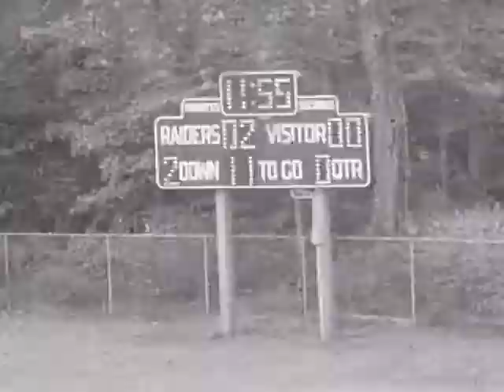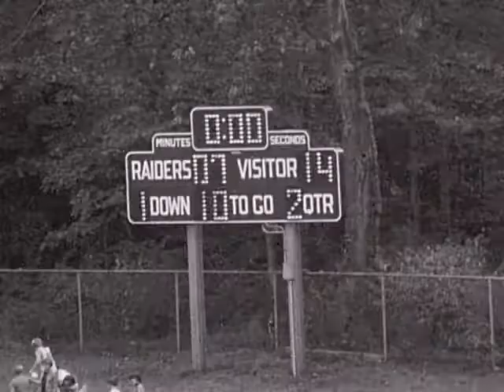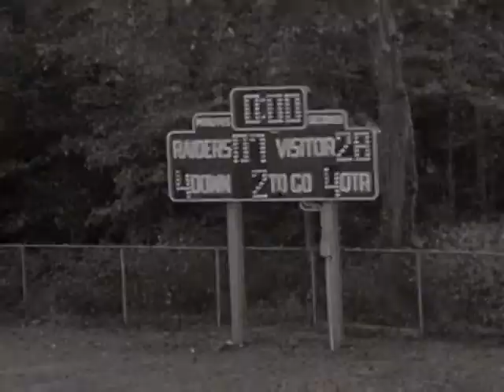NR vs TZ 1973